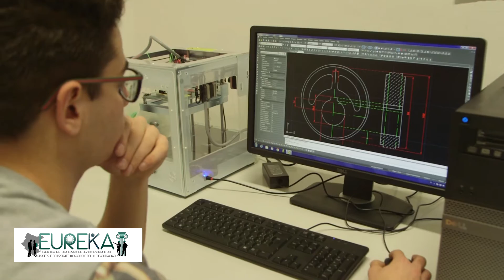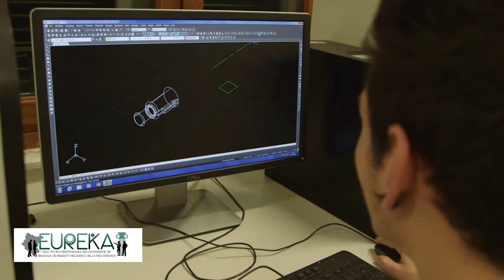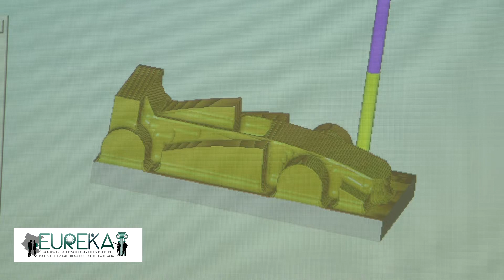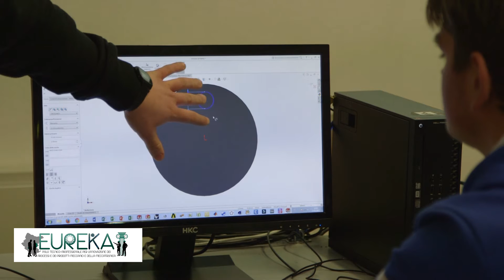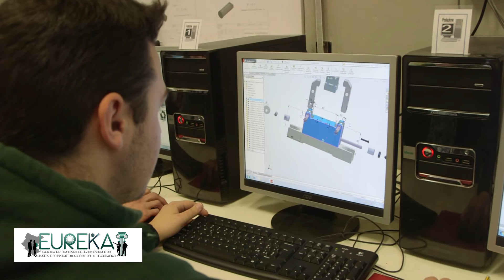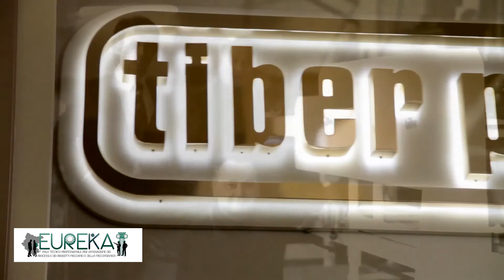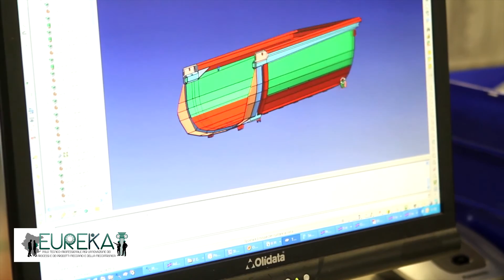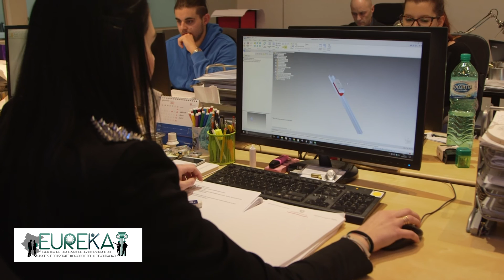Eureka!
Polo Eureka progetto Eureka!
progetto Por FSE per l’implementazione e il sostegno della filiera tecnico-professionale meccanica mediante l’utilizzo di metodologie didattiche, pratiche- esperienziali e progettazione educativa innovative.